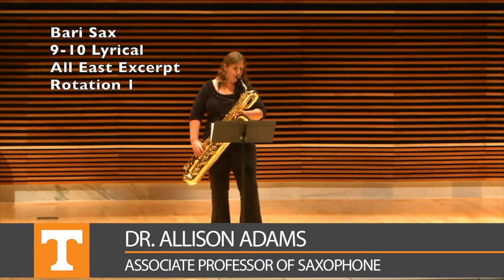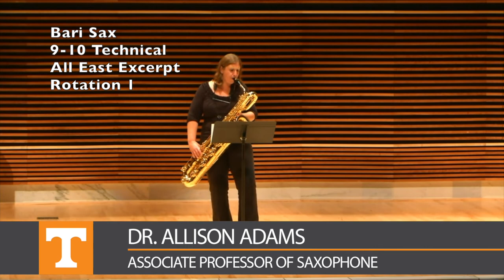9-10 Baritone Sax Tennessee All East Excerpts, Rotation 1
Dr. Allison Adams, saxophone
University of Tennessee-Knoxville